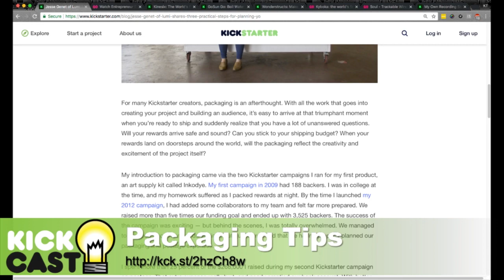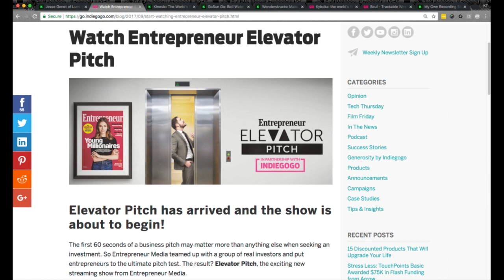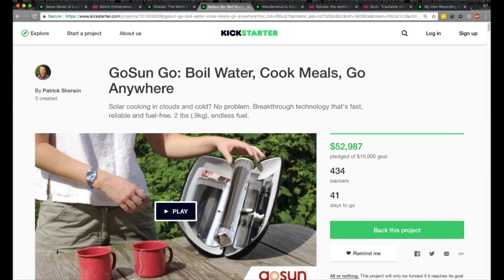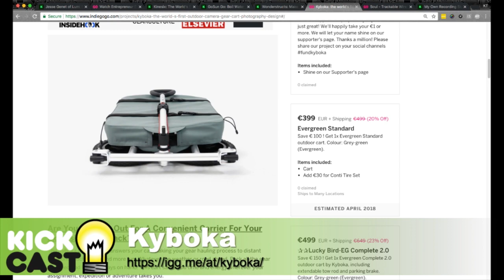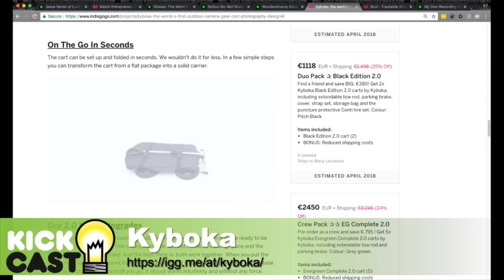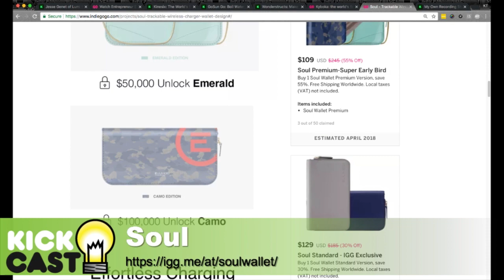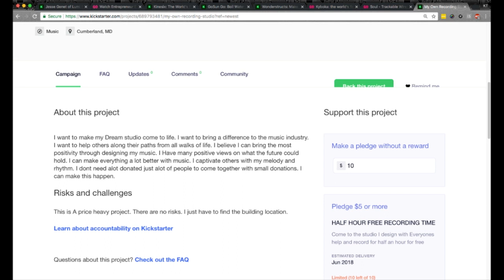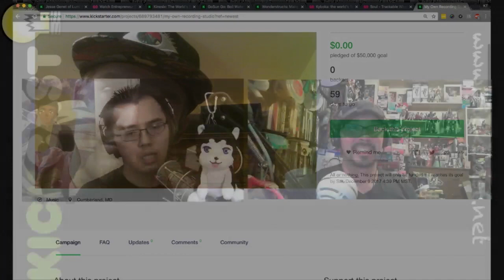KickCast - Episode 122: Wonderstructs Your Kyboka With Wireless Soul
Add some Wonderstructs to your wall, a cart for the traveling photographer, and use your soul to wirelessly charge on the go.